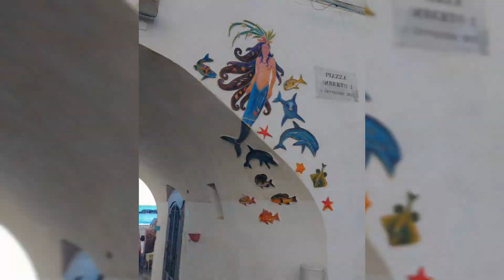The Amalfi Coast in Winter, Italy 🇮🇹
Musician: ASHUTOSH

Just a shorter video showing the stunning sights of Amalfi ✨